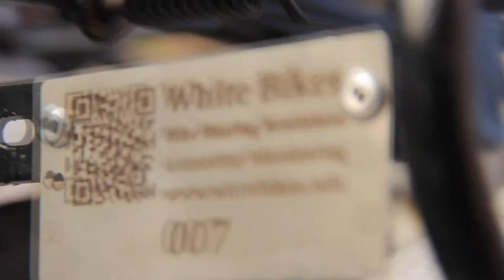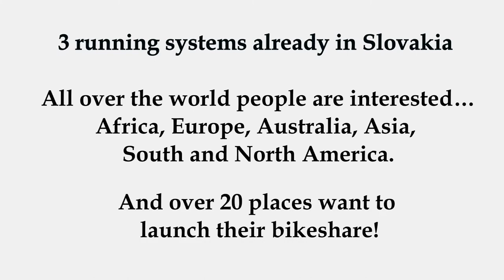Introducing Open Source Bike Share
The world's first low-cost and open source bike sharing system. Bike sharing system suitable for smaller communities, university campuses, companies. Find out how to launch your own

Thanks goes to:
Camera: Ivan Hrušovský
Edited by: Ľubomír Hanulík